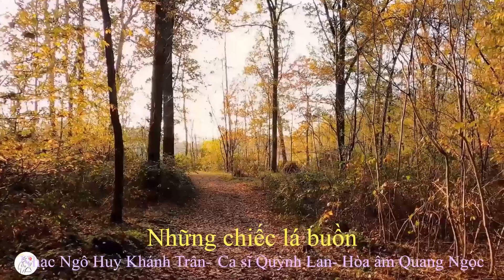NHỮNG CHIẾC LÁ BUỒN NHẠC NGÔ HUY KHÁNH TRÂN CA SĨ QUỲNH LAN HÒA ÂM QUANG NGỌC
Copyright by NGÔ HUY KHÁNH TRÂN
PHIM&HÌNH ẢNH : Pexels Video+ Internet

Cuối cùng rồi chúng ta cũng phải buông tay nhau.Tất cả vẫn ngỡ như là một giấc mơ.
Cám ơn Thượng Đế cho ta những chuỗi ngày hạnh phúc, những nụ cười và ngay cả những giọt nước mắt mà chúng mình đã cùng sẻ chia. Những chiếc lá sớm lìa cành tự bản thân nó không muốn, nhưng cuộc đời rồi cũng phải thế. Từ khi bắt đầu là đã đi dần vào kết thúc. Điều quan trọng là còn giữ mãi ký ức đẹp đẽ trong tâm hồn của chúng ta.

NHỮNG CHIẾC LÁ BUỒN- LYRICS:
Khi những dấu yêu đã thôi không còn mặn nồng
Cho ta lần cuối được nhìn sâu vào mắt nhau
Để thấy chăng còn chút tình nào trong đó
Hay đã thật hết rồi trong đôi lòng mắt sâu
Khi những chiếc lá buồn rụng bay trong gió
Cánh bướm sầu khép đậu cành trụi trơ
Có lẽ tình ta chỉ còn trong ký ức
Thầm trách lá kia sao vội vã lìa cành
Hình dáng thân thương dần khuất xa
Cơn gió lốc cuốn đi hương yêu nghiệt ngã
Mang lạnh giá buốt trên mười ngón tay
Đành thôi bỏ quên đàn ta năm tháng dây chùng
Ngọn nến cô đơn cháy trong đêm
Chập chờn giấc ngủ mùa Đông lạnh lùng
Tìm đâu bước nhảy của xuân xưa
Chỉ là bóng ảnh trong gương bụi mờ...
NHKT 2021